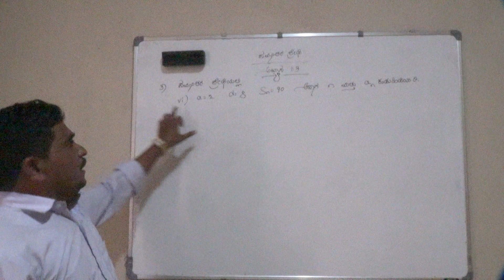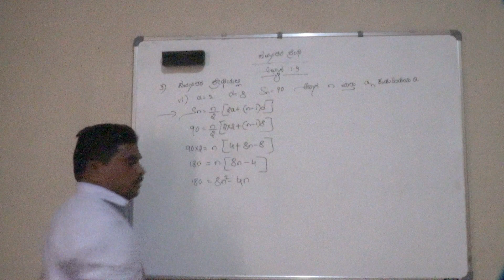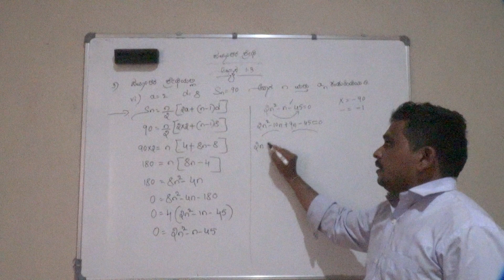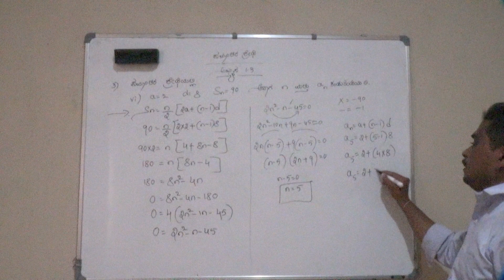ಸಮಾಂತರ ಶ್ರೇಢಿಯ ಅಭ್ಯಾಸ 1.3 ರಲ್ಲಿ ಮತ್ತೊಂದು ಉದಾಹರಣೆ 2